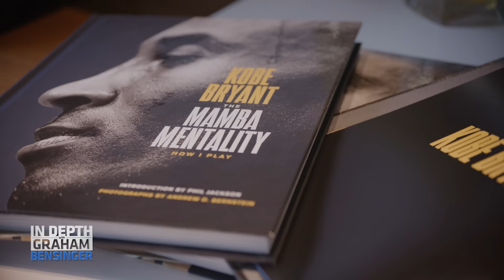Inside Lakers $80M practice facility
We join Lakers owner Jeanie Buss in Los Angeles, California as she takes us on a tour of the team’s $80 million practice facility. Jeanie reveals the story behind some of the building’s most important features, from color choices, artwork, trophy displays, and structural design. She also highlights the many ways in which their state-of-the-art facility pays tribute to the legendary Kobe Bryant.